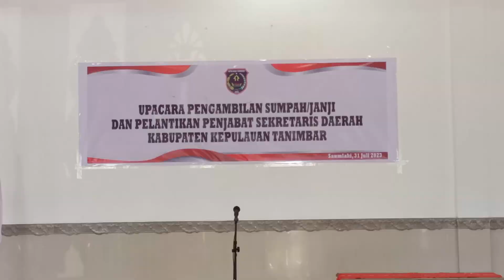Pelantikan Penjabat Sekretaris Daerah Kabupaten Kepulauan Tanimbar.